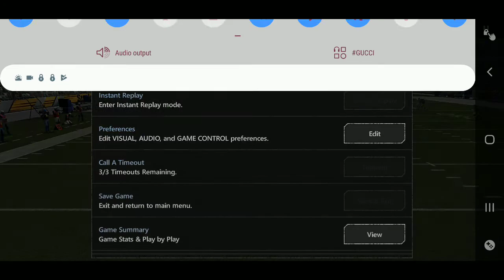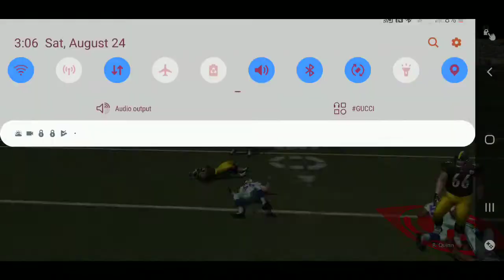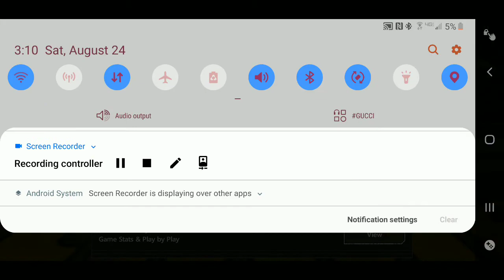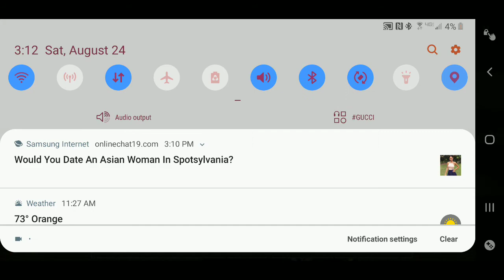MADDEN MOBILE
My first video guys